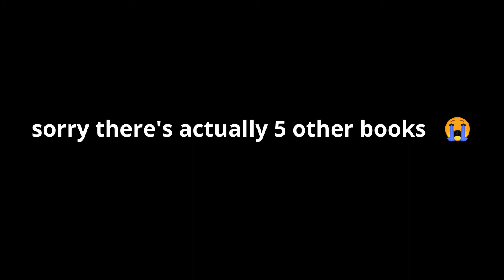The Last Kids On Earth